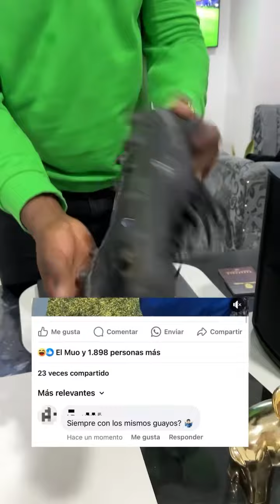Me critican por que siempre juego con los mismos guayo 💔😔 pero mira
Constancia y disciplina. 💯

- Muriillooooooo ⚽⚽